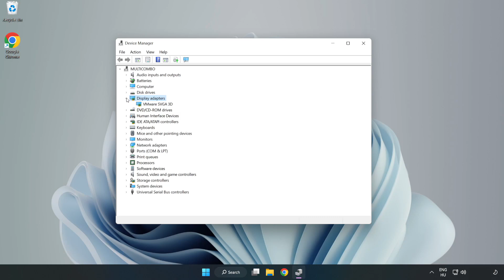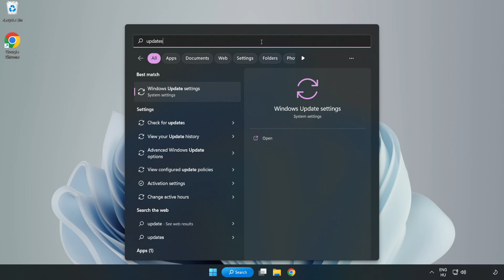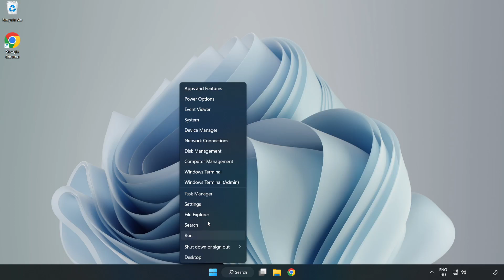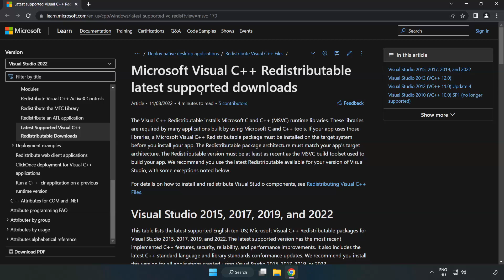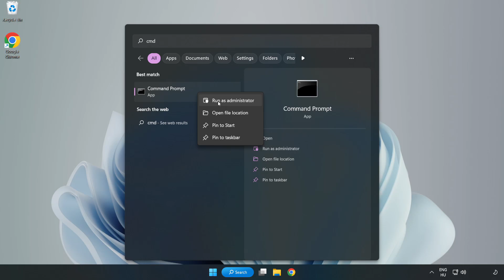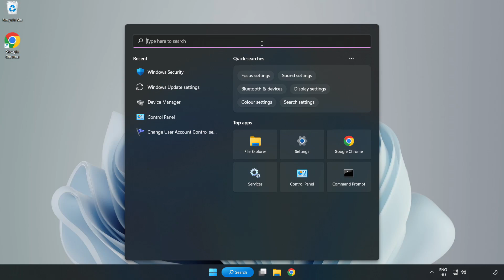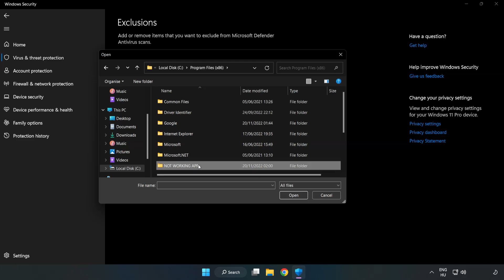FIX Return To Moria Crashing, Freezing, Not Launching, Stuck & Black Screen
I'm going to show How to FIX Return To Moria Crashing, Freezing, Not Launching, Stuck & Black Screen